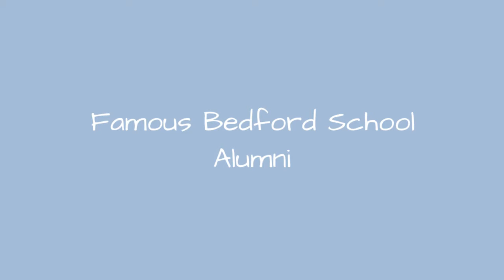Famous Bedford School Alumni ➊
List of famous alumni from Bedford School, with photos when available. Prominent graduates from Bedford School include celebrities, politicians, business people, athletes and more. This list of distinguished Bedford School alumni is loosely ordered by relevance, so the most recognizable celebrities who attended Bedford School are at the top of the list. This directory is not just composed of graduates of this school, as some of the famous people on this list didn't necessarily earn a degree from Bedford School.  This list features graduates like Guglielmo Marconi and Paddy Ashdown. This list answers the questions Which famous people went to Bedford School? and Which celebrities are Bedford School alumni?...more
0:00 - Intro
0:00:08 - Percy Christopherson
0:00:15 - Tony Greenfield
0:00:22 - Julius Drewe
0:00:29 - Will Skinner
0:00:36 - Samuel Liddell MacGregor Mathers
0:00:48 - Saki
0:00:57 - Paddy Ashdown
0:01:09 - John Fowles
0:01:19 - Harold Abrahams
0:01:29 - Al Murray
0:01:41 - Guglielmo Marconi